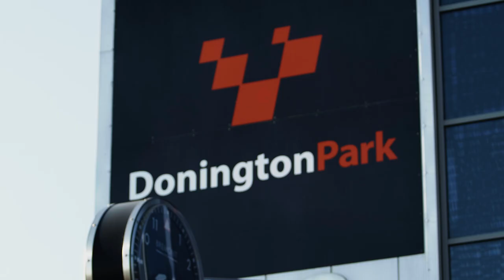No Limits Racing 2021 Round 1 - Donington Park Newcomer 600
Here we have the first instalment from Donington Park with No Limits Racing.
This year we have decided to feature 1 video from each category to give as much exposure to each class.
Hopefully you enjoy the new content for this season, we'll be developing as the content over the season.